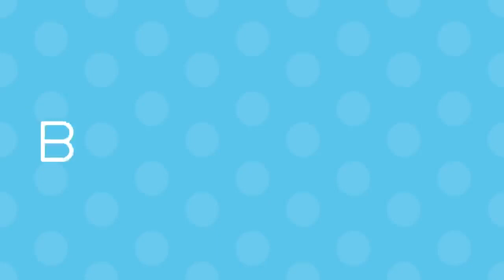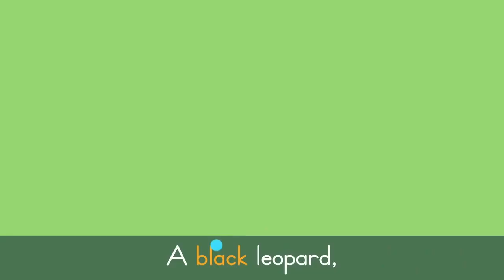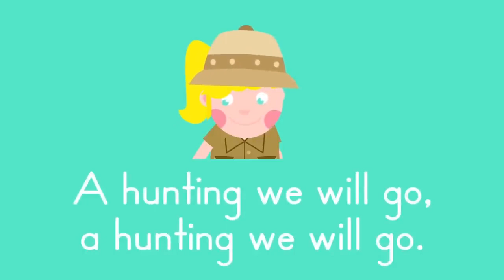Old MacDonald Had a Farm & More Animal Songs for Kids 🐄 🚜| Lingokids